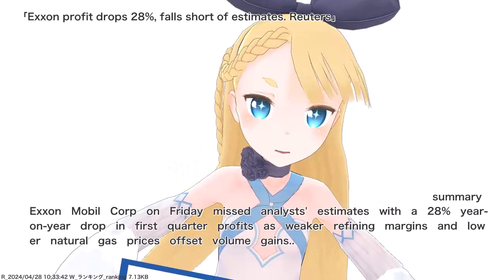Exxon profit drops 28%, falls short of estimates. Reuters,etc